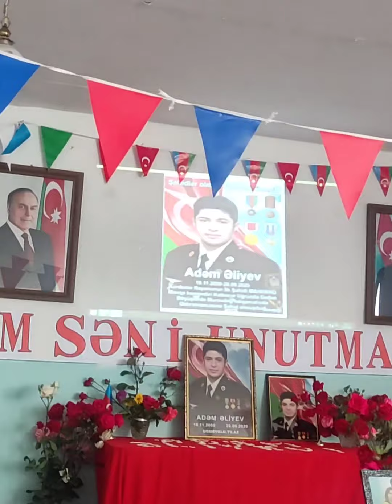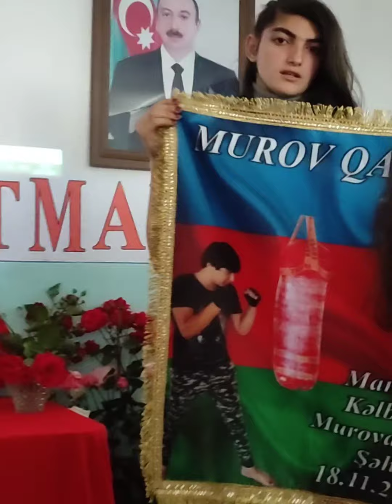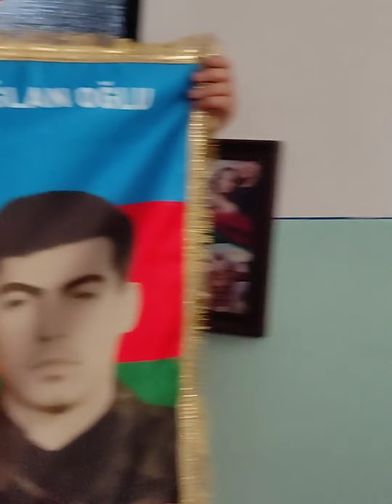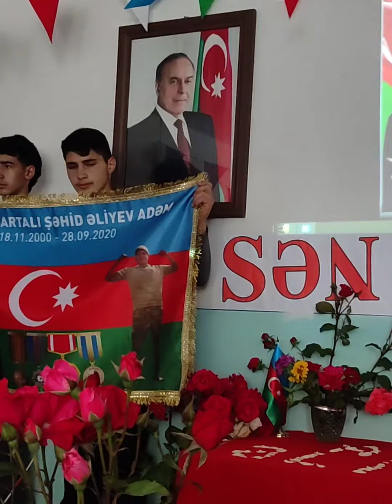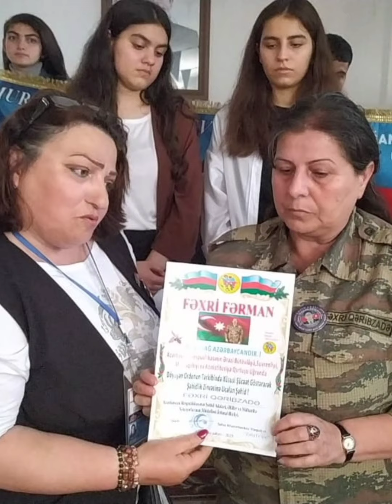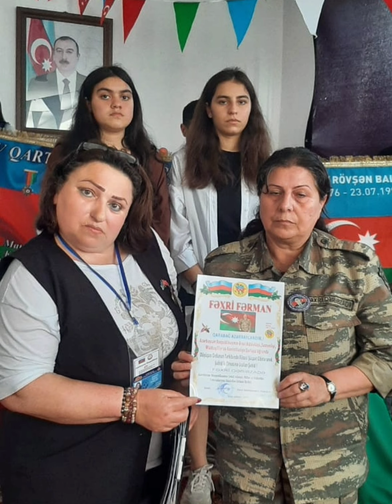AĞDAM rayon ÜÇOĞLAN kəndi Adəm Əliyevə həsr olunmuş tədbir 22.05.2023